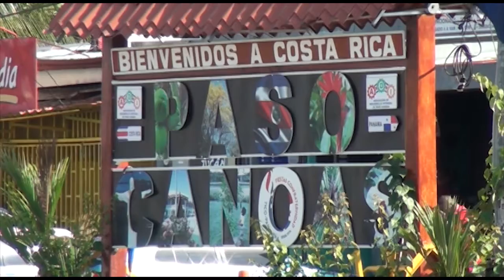Registro Nacional aclara que proyecto de Levantamiento Catastral en Corredores busca actualizar mapa